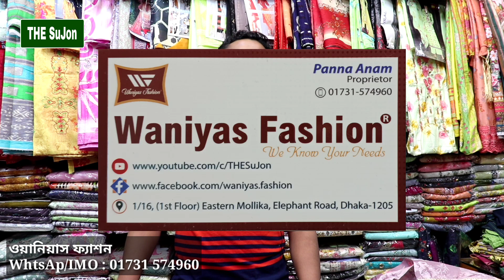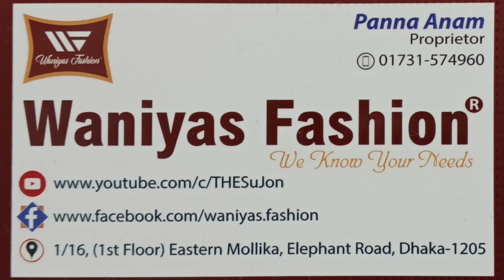গর্জিয়াস ডিজাইনের কারচুপি কাজের থ্রি পিছ কিনুন পাইকারি মূল্যে ~ Exclusive Three Piece Collection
গর্জিয়াস ডিজাইনের কারচুপি কাজের বুটিক থ্রি পিছ কিনুন পাইকারি মূল্যে ~ Exclusive Three Piece Collection